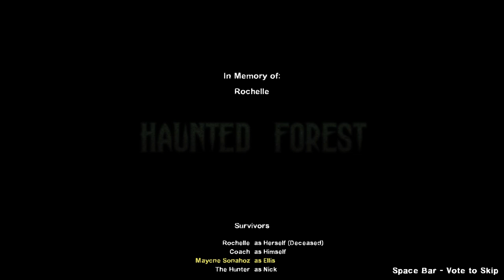[DW247] Survival Saturday - 2014/11/01 - Left 4 Dead 2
Halloween event this week on Hunted Forest. The manor part was very well done, and running through hordes was rather epic.

Join DW247 right now, so you can join the next Survival Saturday event and much more!